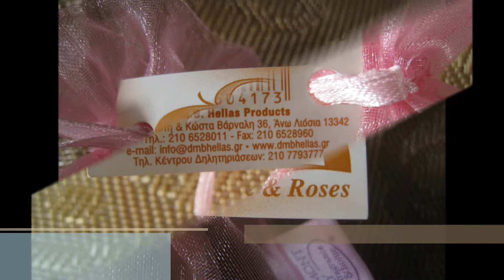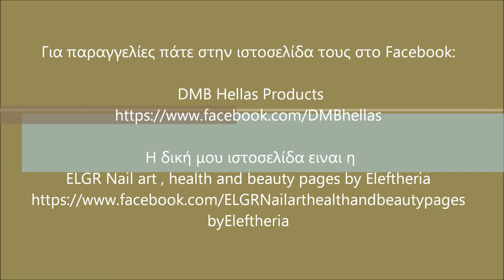DMB Hellas Alice's Senses Αρωματικές μπάλες χώρου αξιολόγηση από την ELGR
Η δική μου ιστοσελίδα ειναι η
ELGR Nail art , health and beauty pages by Eleftheria